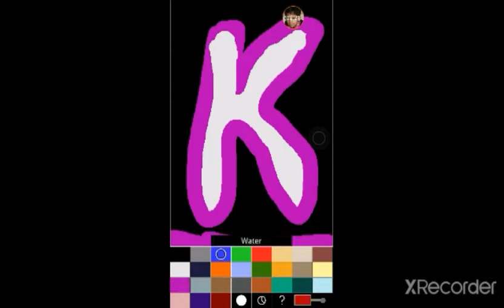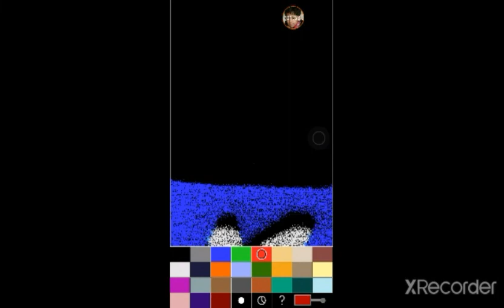Gyes I made something #1